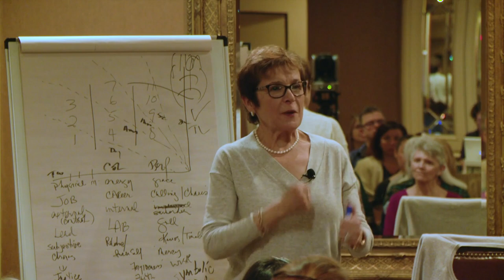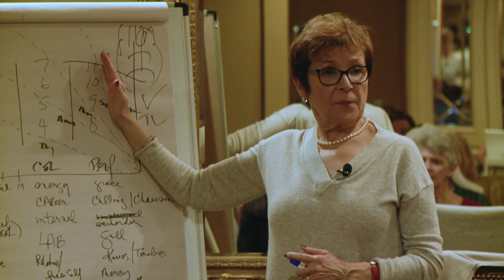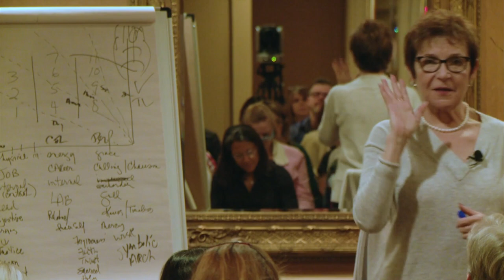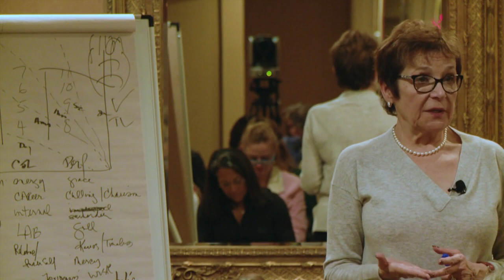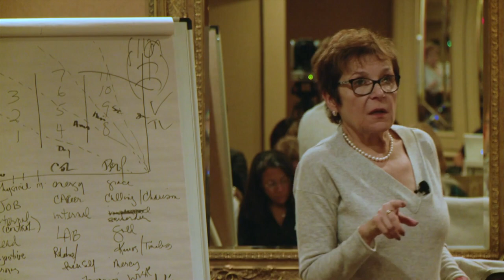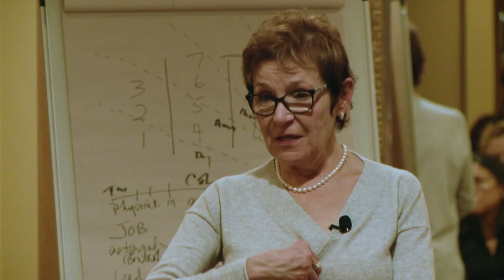Caroline Myss - The Power of Holy Language - Part 6 - Vancouver 2019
Enjoy Part 6 from Caroline's workshop, The Power of Holy Language – Vancouver 2019.